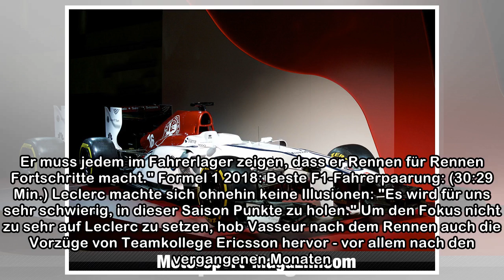Formel 1: Super-Talent Charles Leclerc - So lief sein F1-Debüt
Motorsport-Magazin.com - Das Duell zwischen Mercedes und Ferrari bestimmte den Saisonauftakt der Formel 1 in Australien, doch einige Augen waren auch auf einen jungen Mann etwas weiter hinten im Feld ...